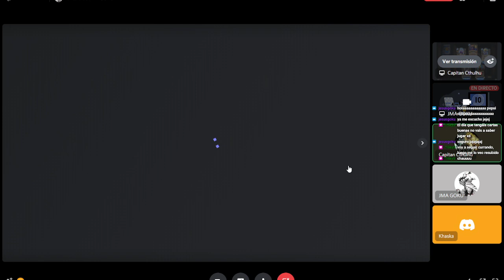GRAN APERTURA DE SOBRES F2P. UNIDOS EN VENTORMENTA